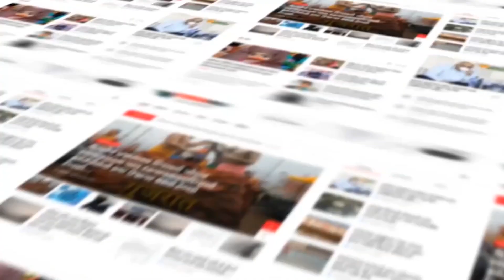Rajkot : સૌરાષ્ટ્ર યુનિવર્સિટી દ્વારા મતદારી યાદી મામલે યુનિવર્સિટીના ઇન્ચાર્જનું નિવેદન આપ્યું સામે